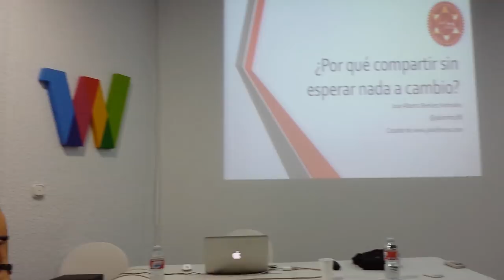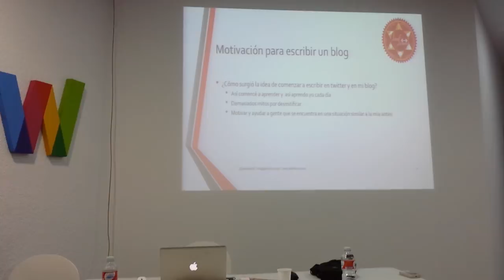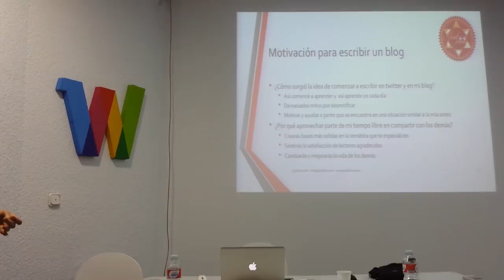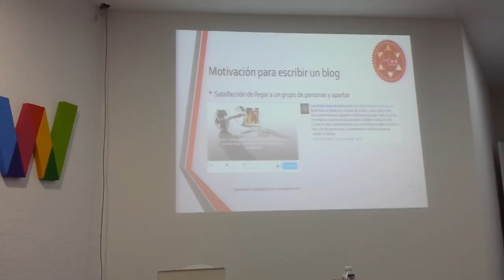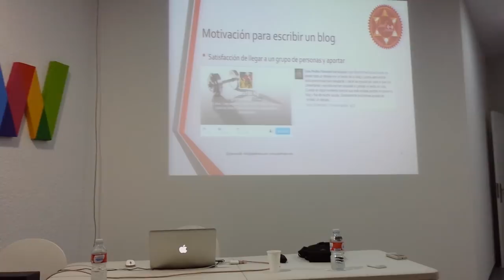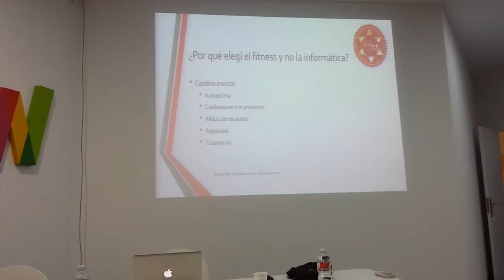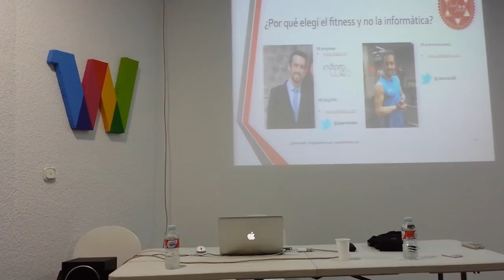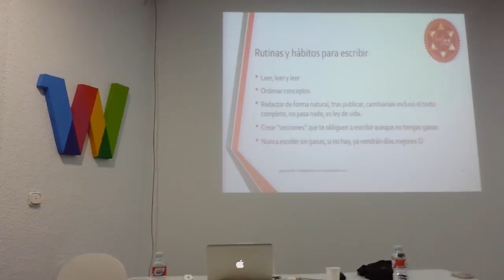Motivación para crear un blog - Jose Alberto Benítez Andrades - Hazte IronBlogger - Jabefitness.com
Charla impartida en @CelWorkingLeon como miembro del grupo de IronBlogger de la ciudad de León.

Explico por qué debemos tener un blog, cómo debemos retroalimentarlo y qué motivación tiene para mí escribir en el blog.

Tengo distintos blogs, pero el más puntero y el que más seguidores tiene es